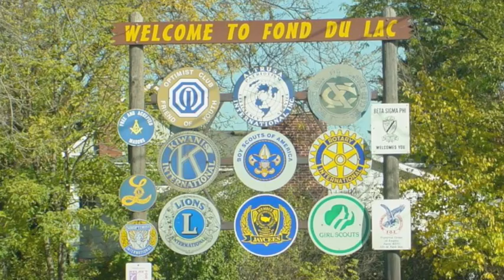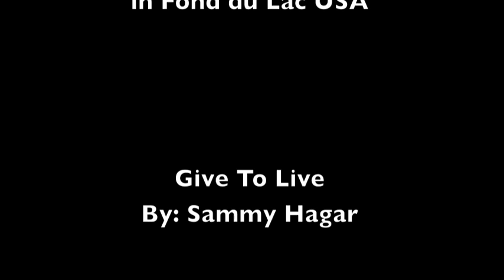merc needs to stay in fdl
pass on to all your friends! keep mercury marine in fond du lac!

audio editing and engineering: keith heisler (fdl)
photo slideshow and titles: hannah holzmann (9th grader, fdl)

PLEASE KEEP TALKING

AND REVOTE.

AND KEEP MERC

IN FOND DU LAC USA

YOUVE GOT TO GIVE TO LIVE

SAMMY HAGAR

With Sound Bytes From:

Union Spokesperson Russ Craings
Mercury Marine President Mark Schwabero
Fond du Lac County Executive Alan Buechel
Fond du Lac President Association of Commerce Joe Reitemeier
Fond du Lac City Manager Tom Herre
Fond du Lac County Economic Development President Brenda Hicks Sorenson
Fond du Lac City Council President Tim Lakin

961. TCX